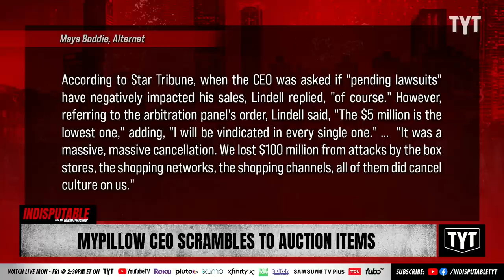Desperate MyPillow Guy SCRAMBLES To Get His Money Back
MyPillow CEO Mike Lindell decided to auction hundreds of items due to a "loss in revenue." Dr. Rashad Richey and Sharon Reed discuss on Indisputable.

"Right-wing conspiracy theorist Mike Lindell's company, MyPillow, is auctioning hundreds of "surplus equipment" as a result of "loss in revenue," Star Tribune reports.

This comes after the MyPillow Chief Executive Officer, in May, "asked the public to buy stock in his business, Lindell TV, to gain back the millions he spent in an effort to overturn the 2020 election.""

230711__ID06MyPillow